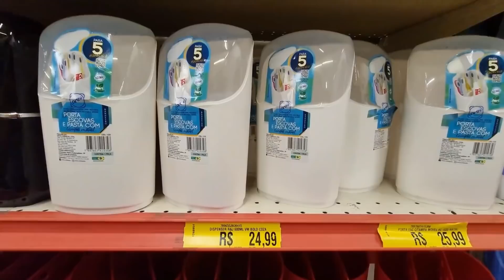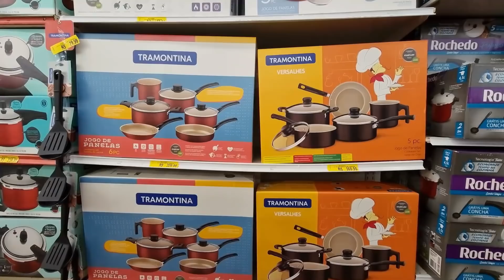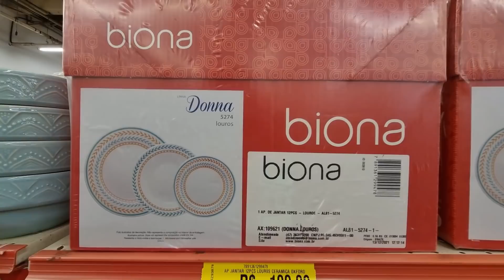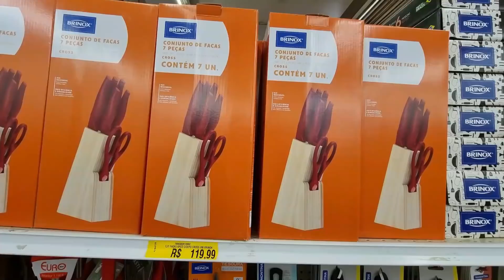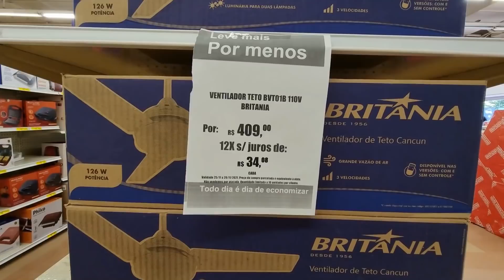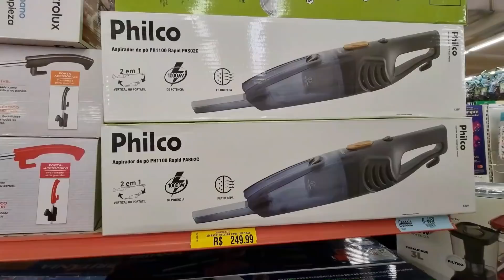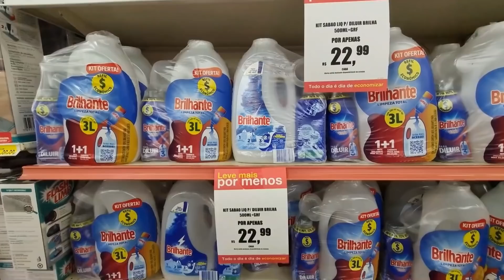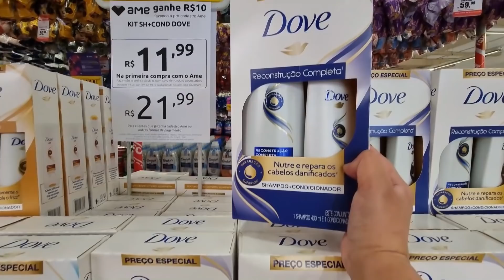LOJAS AMERICANAS - ACHADOS EM OFERTAS PARA O LAR - PROMOÇÃO PANELAS Utilidades DESCONTOS AMERICANAS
OI AMORES! CONFIRA UTILIDADES DOMÉSTICAS PANELAS TUDO PARA COZINHA ELETRODOMESTICOS ELETROPORTATEIS E MAIS ACHADOS DESCONTOS VÁRIAS OFERTAS LIQUIDAÇÃO PROMOÇÃO ASSISTA TOUR PESQUISA DE PREÇOS DAS  LOJAS AMERICANAS EM SÃO PAULO ANTES DE IR ÁS COMPRINHAS PARA SEU LAR...

COMPARTILHEI PESQUISA DE PREÇOS NAS LOJAS AMERICANAS ONLINE  TAMBÉM COMPARTILHO POR AQUI TOUR NAS AMERICANAS EM SÃO PAULO OSASCO PRAIA GRANDE ITAQUAQUECETUBA E MAIS CIDADES ACOMPANHE PARA FICAR POR DENTRO DOS PREÇOS

SEMPRE COMPARTILHO AQUI NO CANAL RUTINHA DE TUDO UM POUCO ELETROPORTÁTEIS, ELETRODOMÉSTICOS, PANELAS, FRITADEIRAS, MÓVEIS, SMARTPHONES, UTILIDADES DOMÉSTICAS, TV E MUITO MAIS ...

Compras Online Lojas Americanas
Panelas Americanas
Pesquisa de Preços Lojas Americanas Online
Utilidades Domésticas Americanas